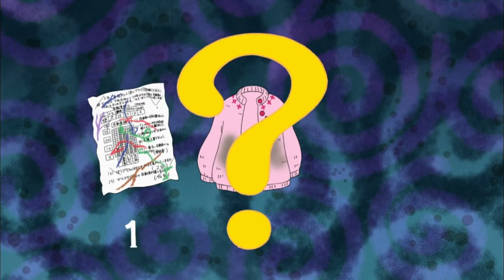Chibi Maruko Chan # 607 TOMOZO QUIERE UNAS GAFAS DE SOL